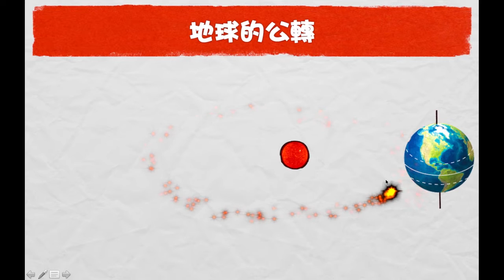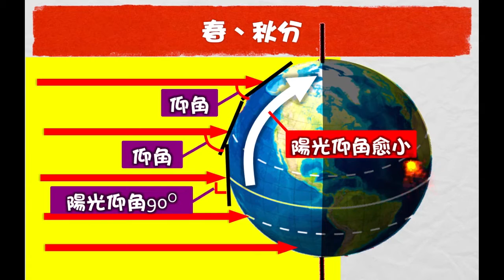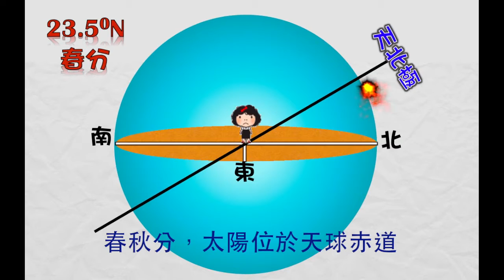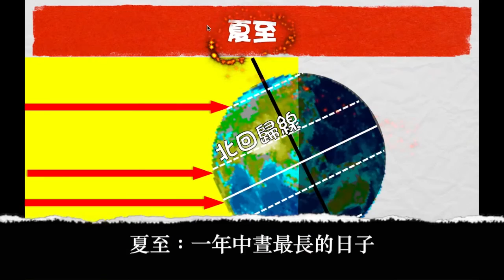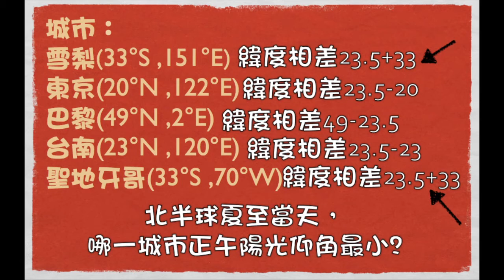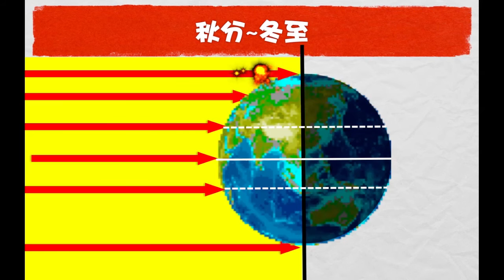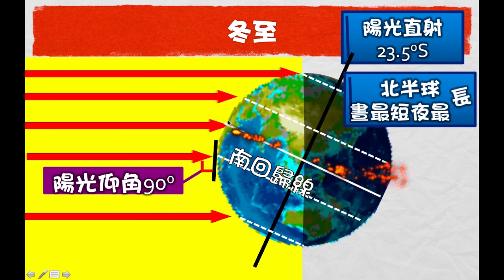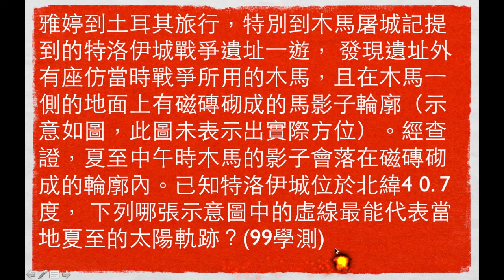晝夜變化與四季交替－講課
104學年度 102微調課綱之泰宇版
聖功女中 吳美琍老師
基礎地球科學下冊
第一章地球古今談：探索時序根源之部分上課內容